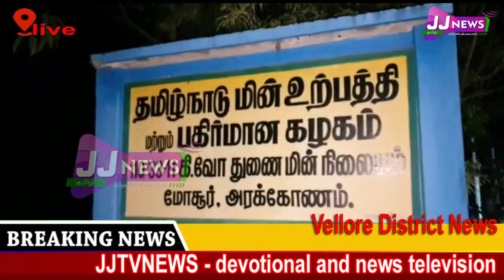Vellore District News#JJTVNEWS devotional and news television 15